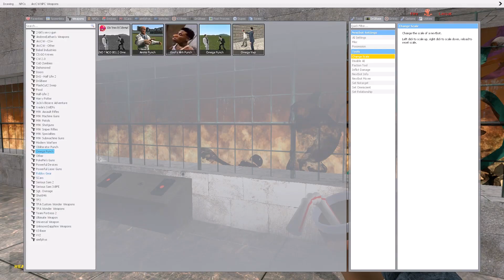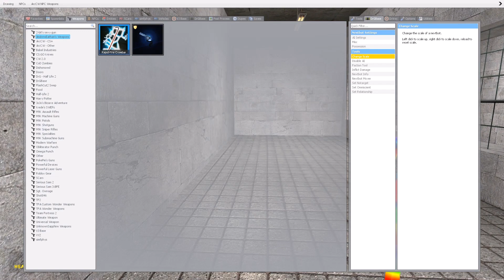BURNING GARTEN OF BANBAN 3 PACK 2 FAMILY in Garry's Mod!?